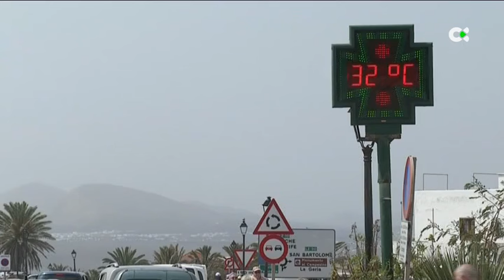Sube la temperatura en todo el país, especialmente en Canarias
La temperatura vuelve a registrar un ascenso este domingo 17 de marzo en todo el territorio español, siendo más acusado en Canarias, donde se podrán superar los 30 grados